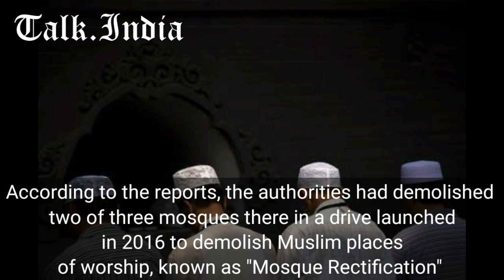Chinese Authority demolished a Mosque & built a Public Toilet on the site !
Mosque in China

Uighurs China

Muslims in China

China's treatment of Uighurs

China mosque

China detention centre